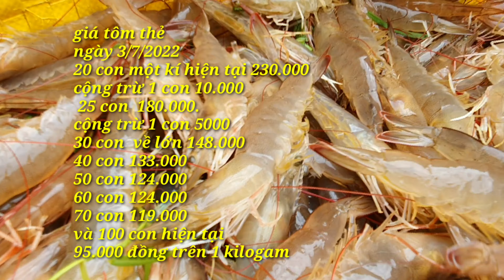GIÁ TÔM NGÀY MỚI 3/7